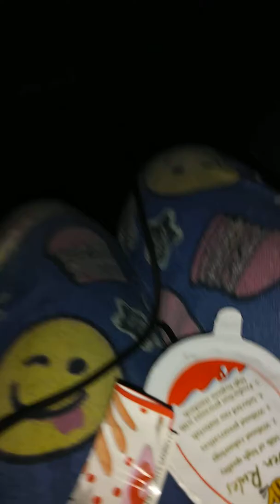Open kinder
Laura lou tv